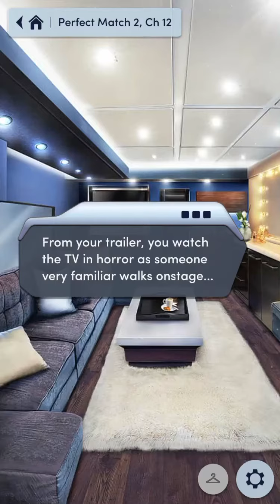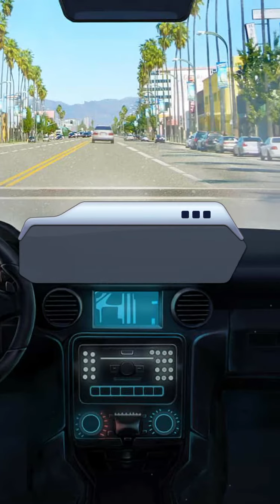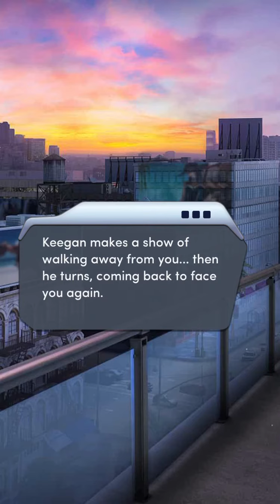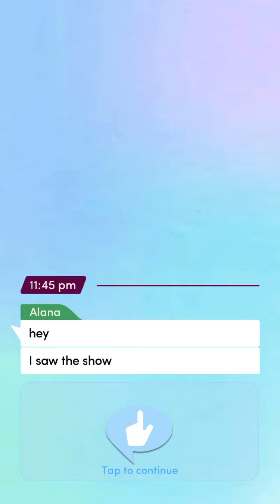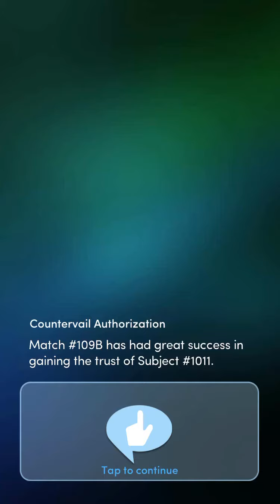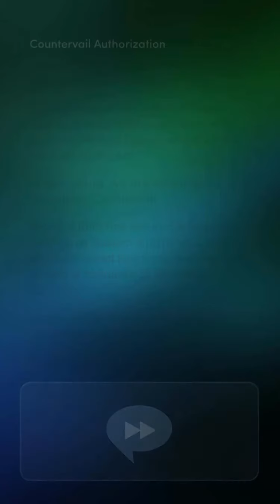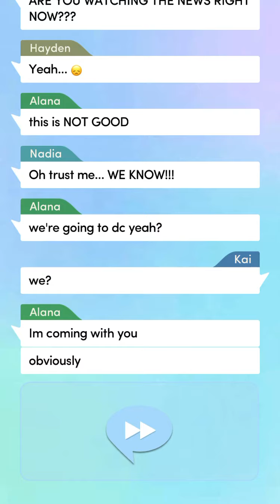Perfect Match Book 2 chapter 12 mirror mirror